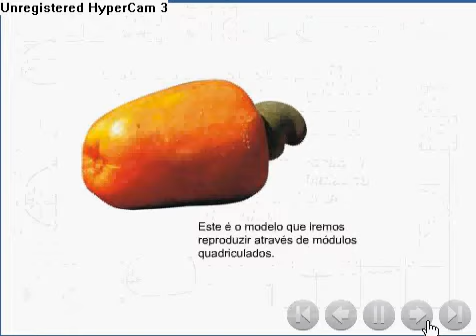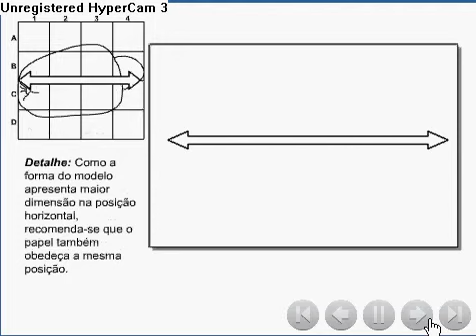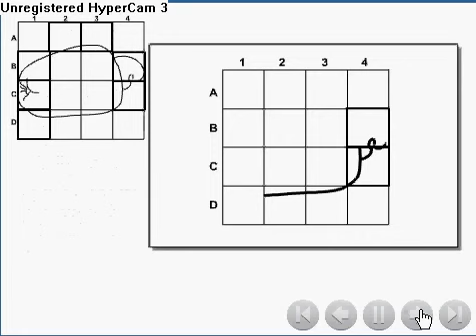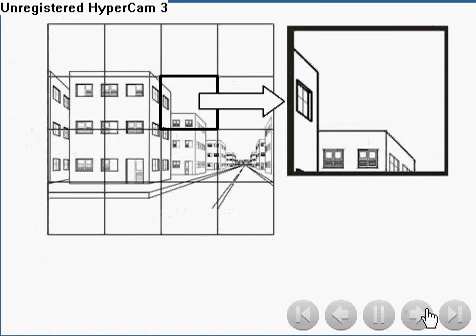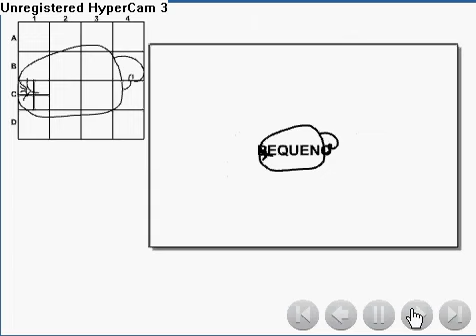reprodução de desenho com ponto de fuga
divulgação